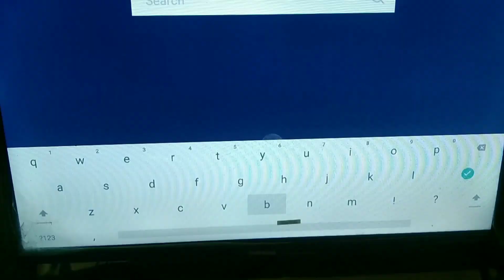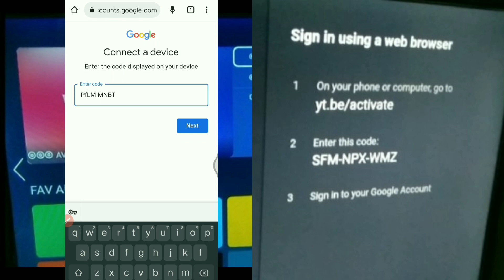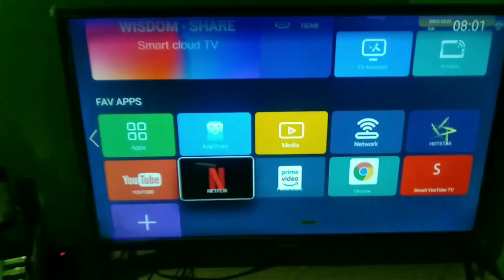Wisdom Share Smart LED Tv me Youtube Sign In Kaise Kare | Kishan tech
Hello Dsto aaj ke is video me aap ko batane vala hu. Smart tv me Youtube me gmail id sing kaise kare 2024 .
Ummed hai. Appko video kafi pasnd aaya hoga.